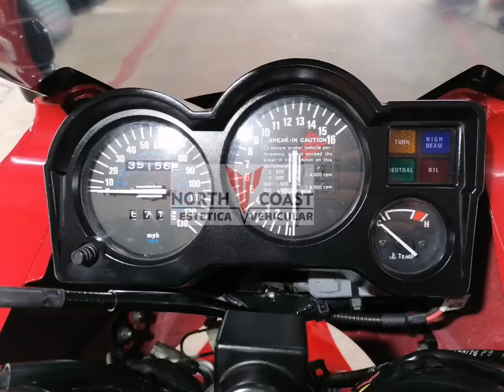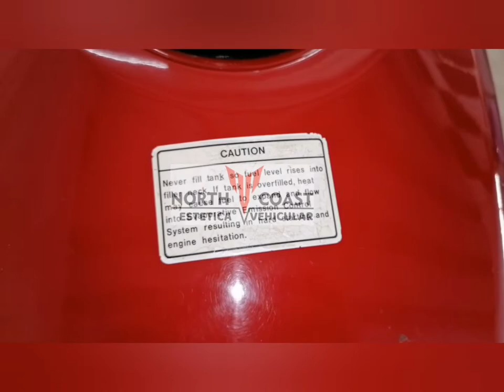KAWASAKI NINJA 250 TWINCAM 8 VÁLVULAS LAVADO AL DETALLE DETAILING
Kawasaki ninja 250 Twincam 8 válvulas Lavado al detalle